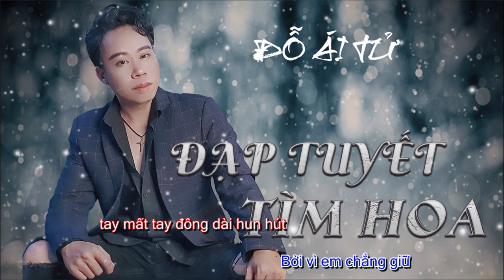KARAOKE ĐẠP TUYẾT TÌM HOA _ Đỗ Ái Tử l MV LYRICS l composer Đỗ Ái Tử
Đạp Tuyết Tìm Hoa
Đỗ Ái Tử

Kênh chính thức của nhạc sĩ Đỗ Ái Tử

Thấy hay Sub và share ủng hộ mình nhé.

Cám ơn mọi người và chúc sức khoẻ

© Bản Quyền Thuộc Về Đỗ Ái Tử